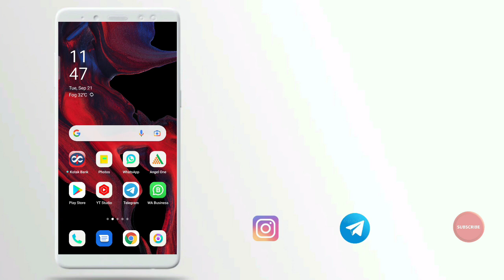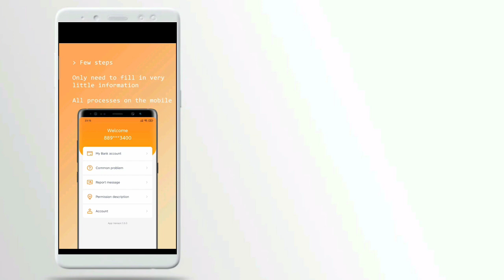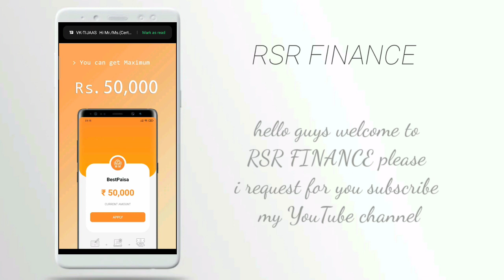beast loan instant approval without income proof new loan app fast loan for college students loan